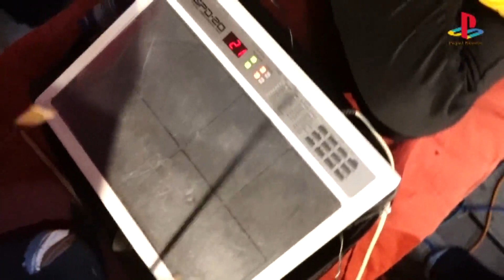shakti ma no madvo nagalpar payal studio pipliya